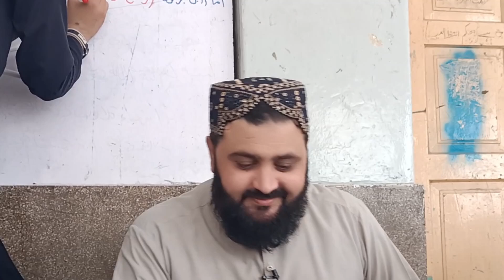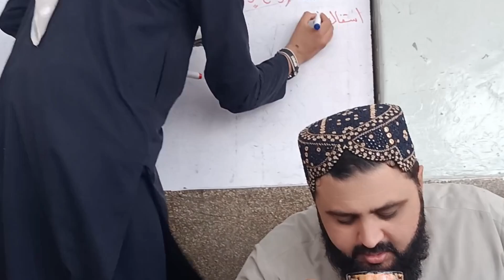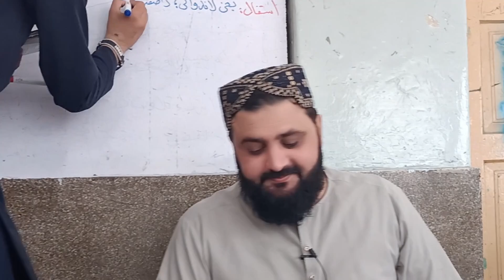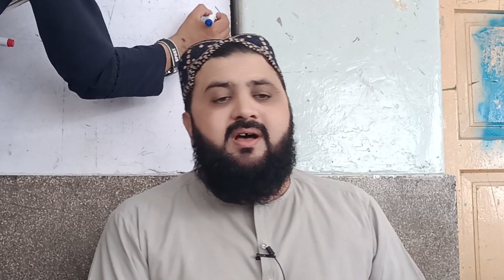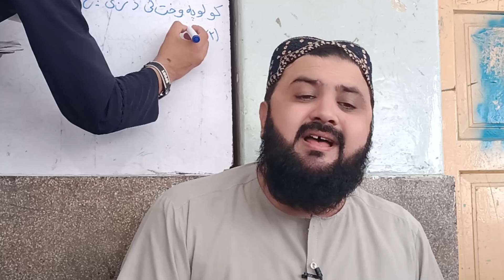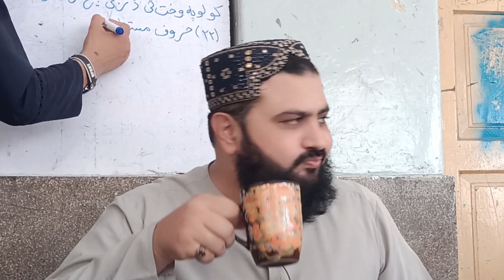مقام الرست جوابات /Maqam Rast jawabat